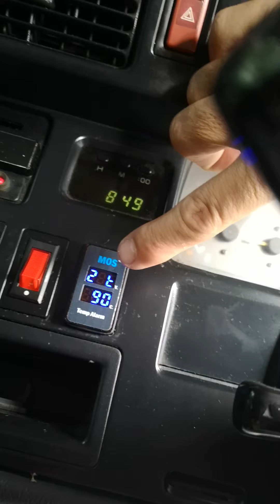ขายรถตู้หัวจรวดสวยๆ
ขายรถตู้
🔥ครื่อง5Lดีเซล3000cc
🔥ปี2002
🔥แอร์หนาวมาก(คอมแอร์ใหม่)
🔥ภาษีไม่ขาด
🔥ล้อยางใหม่
🔥 ติดฟิล์มใหม่รอบคัน ฟิล์มเซรามิค หน้า 60 ข้าง 80
🔥 เปลี่ยนหวีคลัช และชุดคลัชทั้งเซ็ตเบิกของแท้ Toyota
🔥 เปลี่ยนถ่ายของเหลวใหม่ทั้งหมด
🔥 ท่อพัก มิตซูผ่า เสียงเพราะวิ่งดี
🔥 หม้อน้ำใหม่
🔥 พัดลมคอมเพรสเซอร์ใหม่
🔥 เปลี่ยนเฟืองเกียร์ 5 D4D
🔥 ช่วงล่างเปลี่ยนลูกหมาก และอัดลูกหมากใหม่ทั้งเซ็ท เงียบ นิ่งแน่นหนึบ
🔥 เครื่องแน่นแห้งๆ สมบูรณ์สุดๆวิ่งทางไกลสบาย
🔥ความร้อนไม่มีวิ่งยาวสบาย
🔥รถโคตรสมบูรณ์ใครได้ไปคุ้มโคตร
🔥 คันนี้ซื้อไปคุ้มครับ ไม่ต้องไปเสี่ยงและไม่ต้องไปเก็บงานอะไรใหม่ทั้งหมด ได้รถที่เก็บงานและบำรุงดูแลรักษามาหมดแล้วของเหลวเปลี่ยนถ่ายหมดแล้วทุกอย่าง ไม่ต้องไปวัดดวงไม่ต้องเสี่ยง คันนี้รับประกันจบแน่นอนครับ
❤ขายเสียใจอยู่ แต่รถที่บ้านเยอะไม่มีที่จอด
  ❌ขาย139000บาท❌
รถอยู่ดอนเมือง พร้อมโอน